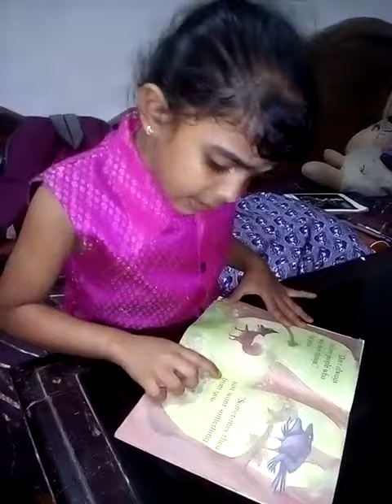The Fox and the Crow